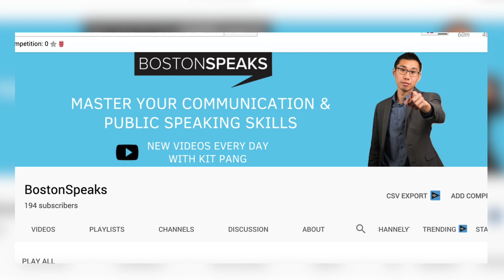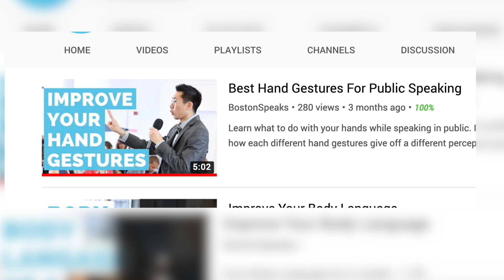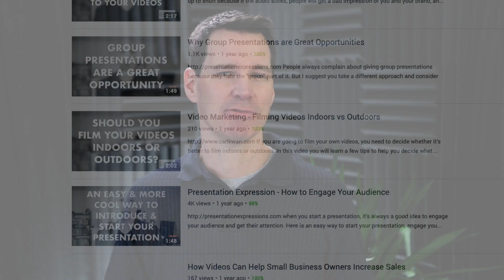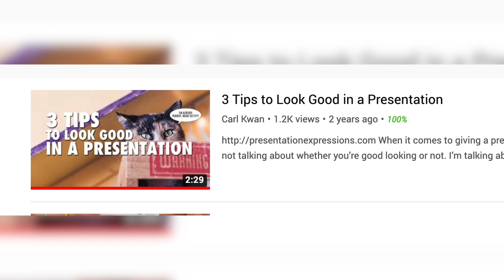4 Communication Channels I Recommend 👍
1. Boston Speaks (Kit Pang): Best Hand Gestures for Presentations